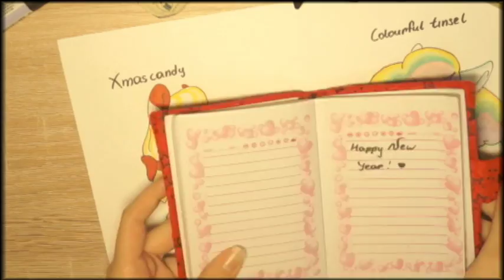New Year Special [Speed Drawing] MLP Adopts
Новогодние поняшки-адоптики
Если вам понравилось данное видео или же вы хотите что-то мне порекомендовать , то оставляйте комментарии ,к адекватной критике и отношусь адекватно , я не кусаюсь.
Чем я пользовалась при его создании
Мультилайнеры : Sakura Micron, Copic лайнеры
Маркеры: Copic Chao, Promarker
Программа для видео: Pinnacle Studio Ultimate
Музыка: Warm by the Fire , Blankets of Snow , Minstrel